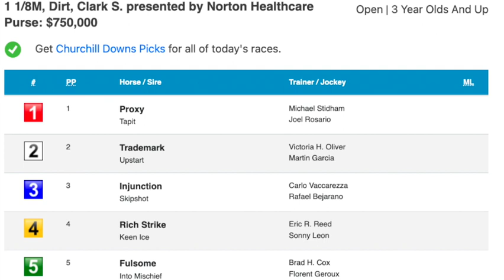Weekly Racing Dish with David Levitch - 11/23/22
Handicapper Ed DeRosa is joined by David Levitch, otherwise known as the Paddock Prince. This week's topics include three year old male championship honors, favorite thanksgiving dishes, and the upcoming Clark at Churchill Downs on Friday. Paddock Prince picks are available through the Horse Racing Nation picks page.